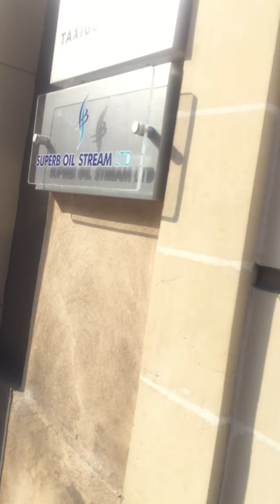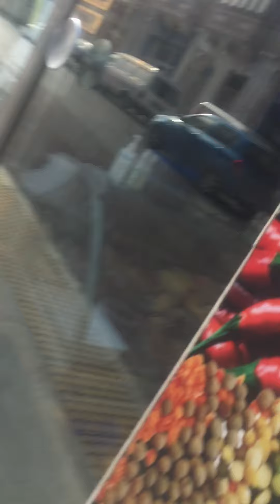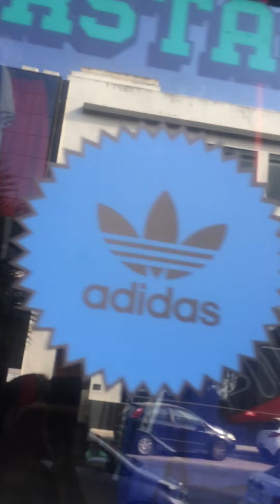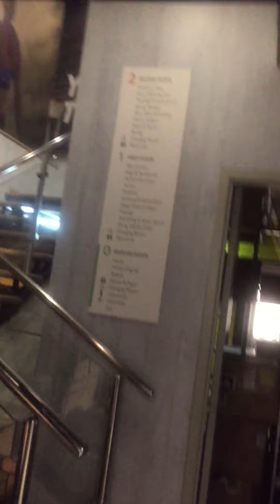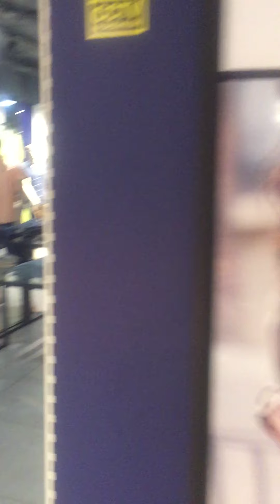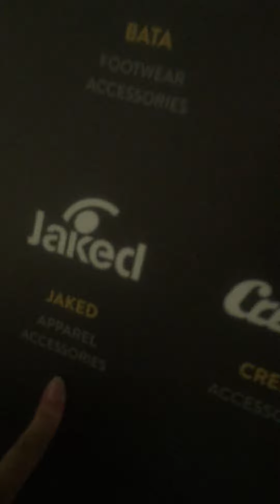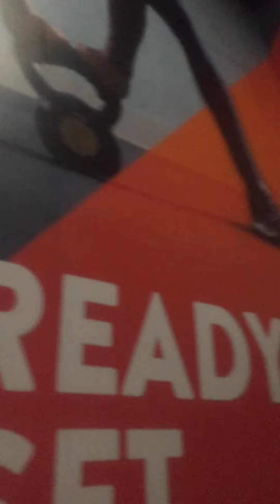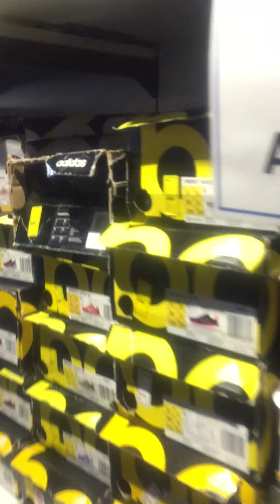CURRUPT VIDEO!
I WAKE UP EARLY MORNING TO MAKE A VIDEO AND IT TAKES 2 HOURS THAT VIDEO TO FINISH IT,THEN SUDDENLY MY PHONE HANG THEN I SWITCH OFF AND ON MY PHONE THEN AFTER I CHECK  MY VIDEO IT WAS GONE.THEN I MAKE ANOTHER VIDEO WHILE IAM WALKING GOING TO MY WORK AND I PROMOTE OUR SALE ITEMS.